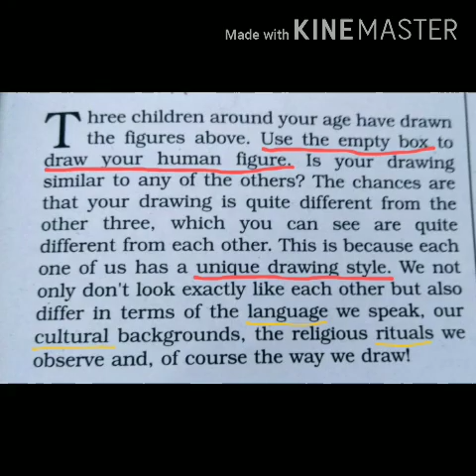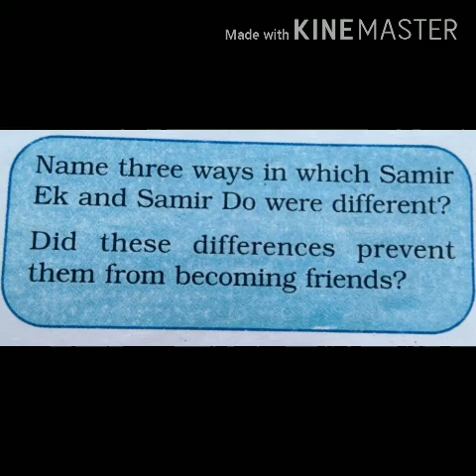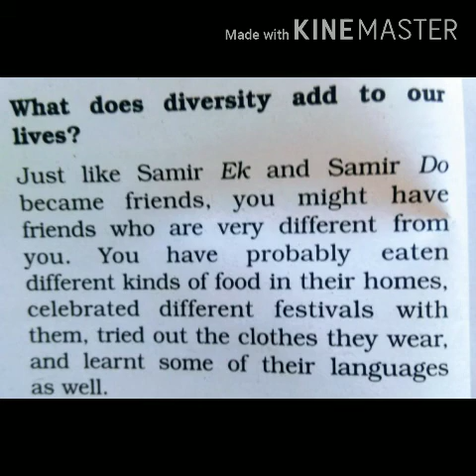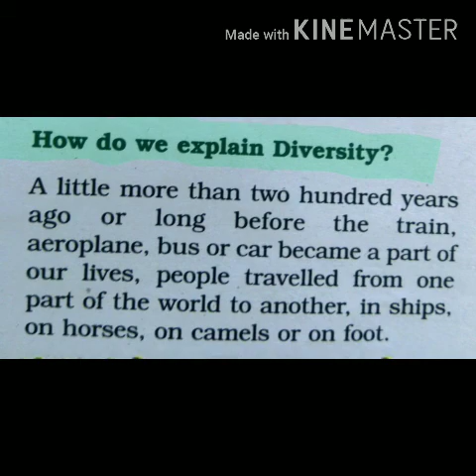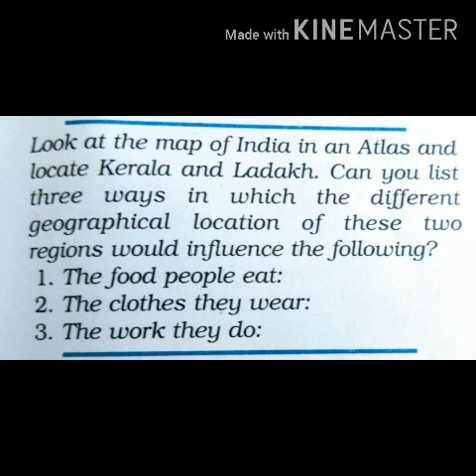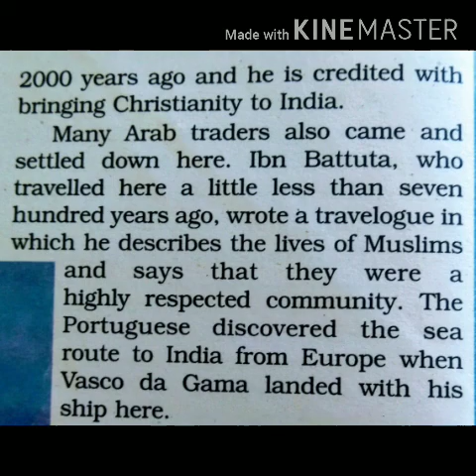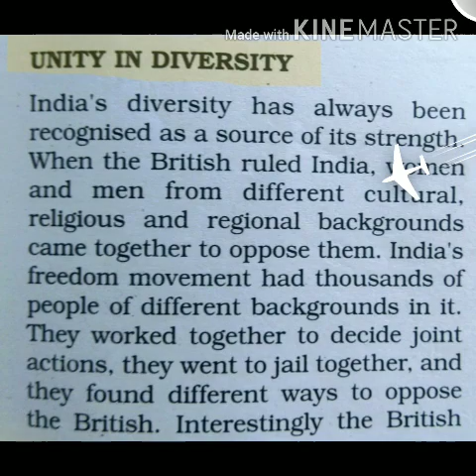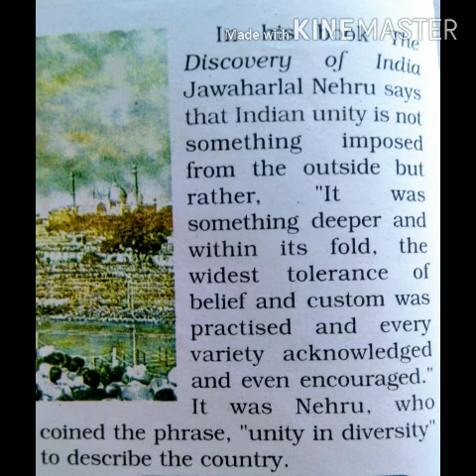Class6CivicsChapter1UnderstandingDiversity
@Study Light
Class6
Civics
Lesson-1, Understanding Diversity
Easy explanation to understand all NCERT concepts.
Helpful in CBSE exam.

Easy explanation in English and Hindi.